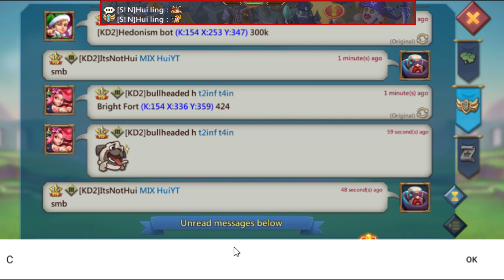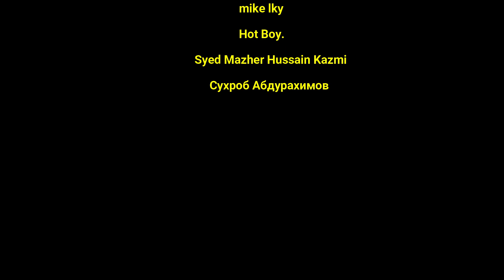Lords Mobile - KVK Destruction Mode